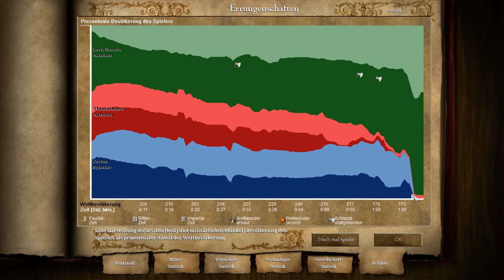Lets Play Age of Empires II HD The Conquerors [Deutsch]#116: Cortez gibt auf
Lets Play Age of Empires II HD The Conquerors wurde gemäß den "Verwendungsregeln für Spielinhalte" von Microsoft unter Verwendung von Inhalten aus Age of Empires II HD The Conquerors erstellt, wird von Microsoft nicht unterstützt und ist mit Microsoft nicht verbunden.